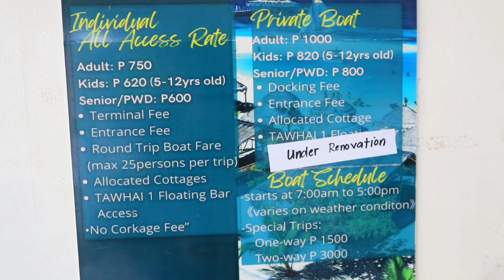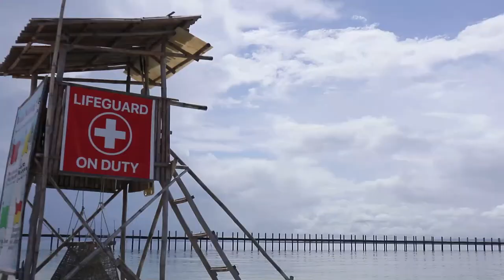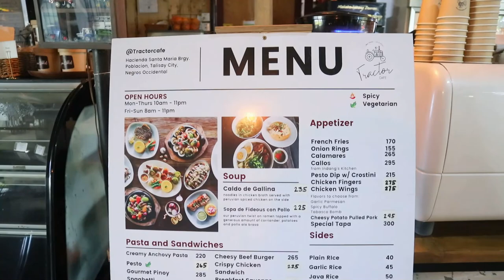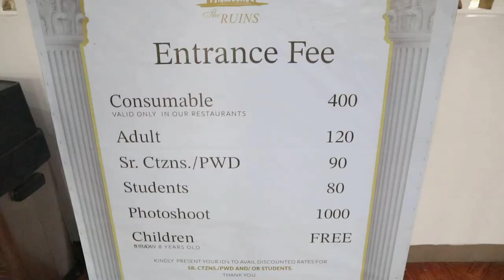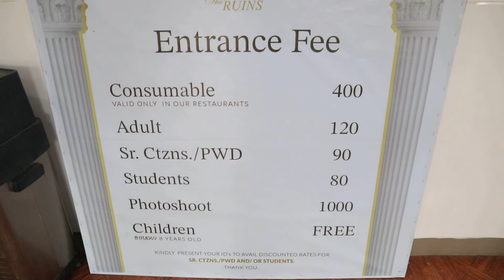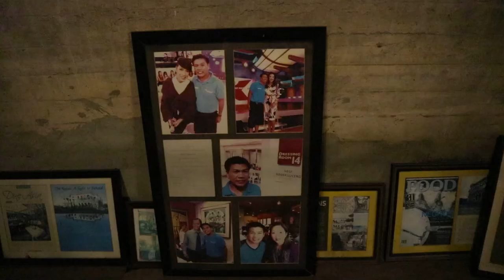Day Trip from Bacolod to Lakawon Island | The Ruins | Tractor Cafe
Lakawon Island 2022 | The Ruins | Tractor Cafe in 1 DAY (From Bacolod City)

Lakawon - Lakawon, also called Llacaon, is a 13-hectare, banana-shaped island off the coast of Cadiz in the northern portion of Negros Occidental, a province in the Negros Island Region of the Philippines.

Tractor Cafe - Located at Hacienda Sta. Maria, Talisay City (beside The Ruins, along the Main Road)

The Ruins is the remains of the ancestral home mansion of the family of Don Mariano Ledesma Lacson and Maria Braga Lacson. It is situated in Talisay, Negros Occidental, Philippines. The mansion was built in early 1900s and inspired by Italian architecture.

lakawon
lakawon island resort philippines
how to go to lakawon island
how to get to lakawon island
lakawon island floating bar
lakawon website
lakawon entrance fee 2022
lakawon island description
lakawon english
lakawon hotel
lakawon island resort
lakawon island
lakawon island cadiz city
lakawon address
lakawon activities
lakawon island activities
activities in lakawon island
lakawon beach
lakawon beach resort
lakawon bacolod
lakawon bacolod resort
lakawon boat schedule
lakawon booking
lakawon beach cadiz city
lakawon beach price list
talisay
silay
bacolod